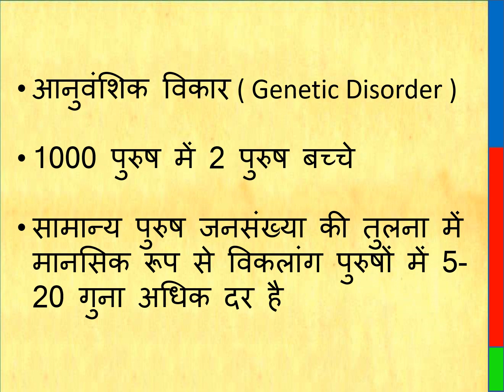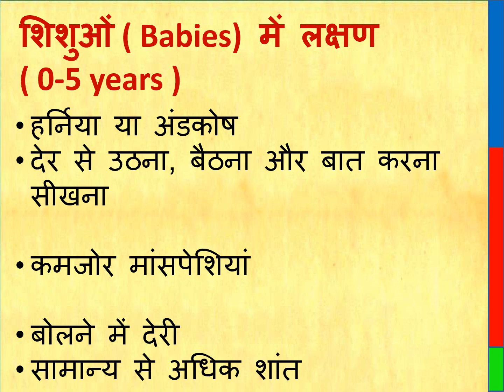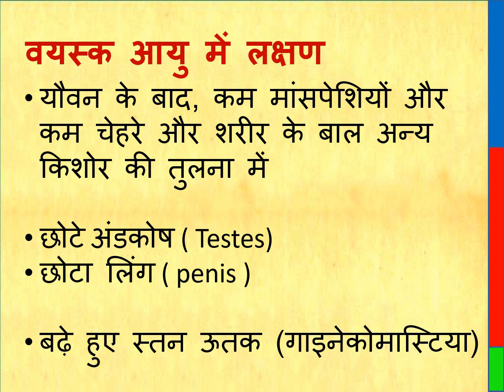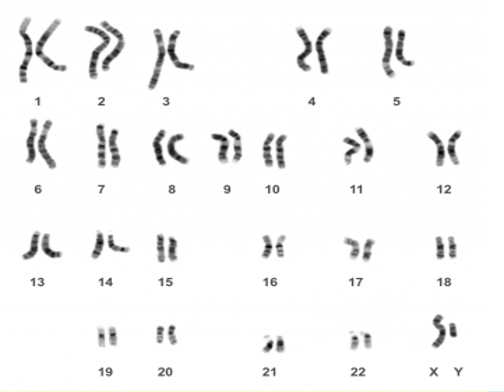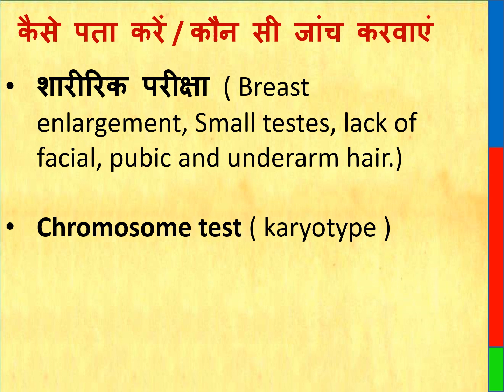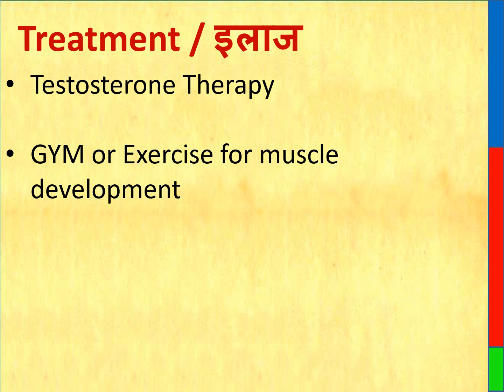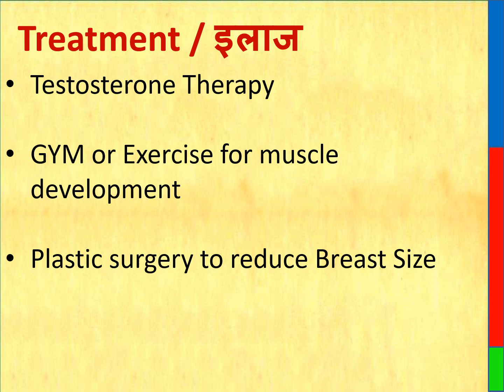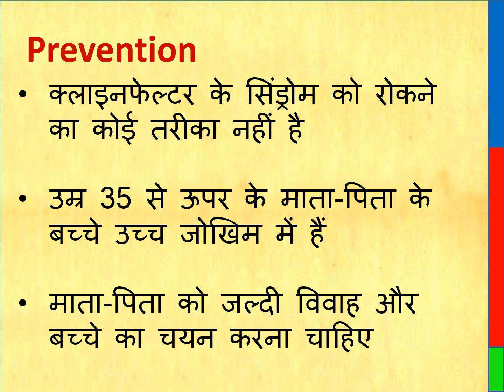Klinefelter syndrome in hindi | klinefelter syndrome treatment in hindi | XXY chromosomes symptoms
Klinefelter syndrome in hindi | klinefelter syndrome treatment in hindi | klinefelter syndrome symptoms in hindi |
Content cover is as follows:
Klinefelter syndrome,
Klinefelter,
klinefelter syndrome symptoms,
klinefelter syndrome treatment,
Klinefelter synfrome symptoms in babies,
XXY chromosomes symptoms,
Klinefelter synfrome symptoms in adults,
Klinefelter synfrome body,
47, XXY, XXY, XXY syndrome,

Klinefelter Syndrome Related Book

Sickle Cell Anemia Related Book
Anemia Capsule

Thanks & Regards
Healths Rainbow